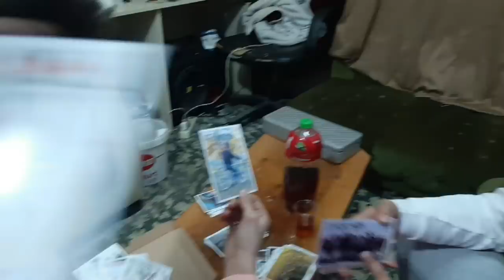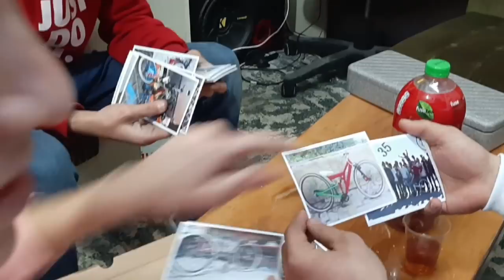Sarı Bisikleti ( CEDEL ) İ Topluyoruz I